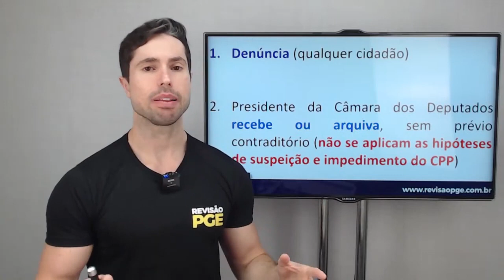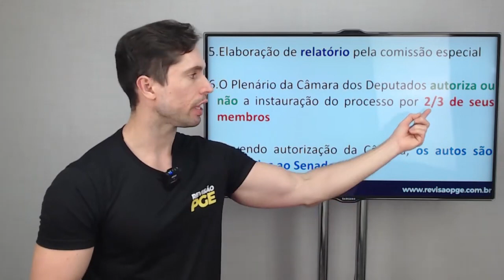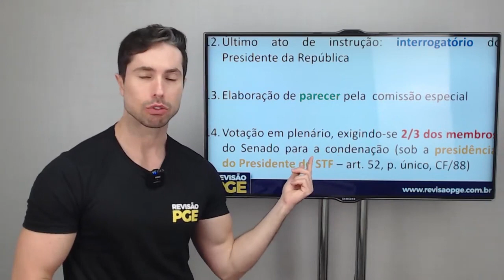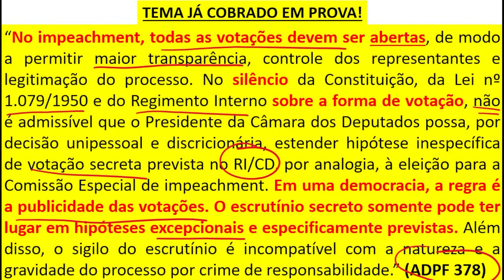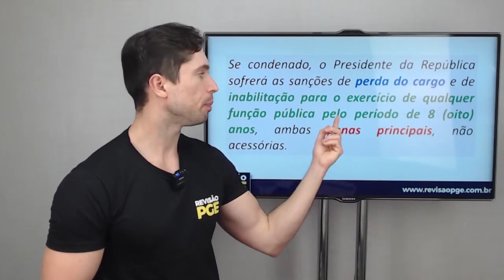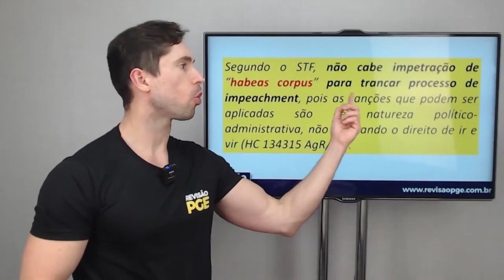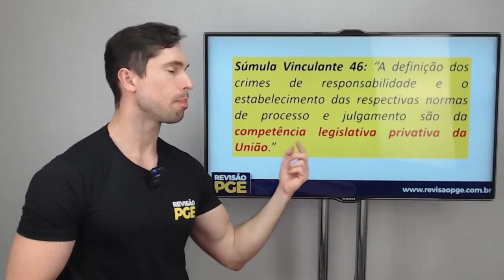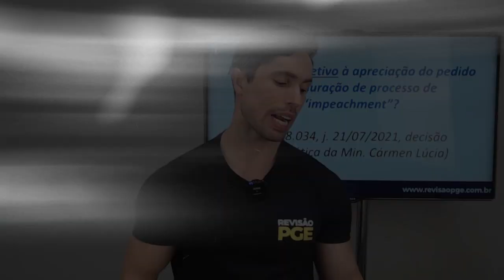Processo de Impeachment: Entenda a Perda de Mandato do Presidente da República!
Nesse corte, o professor Francisco comenta sobre responsabilização político-administrativa do presidente da república.

➡️ Acesse também o nosso blog e tenha acesso a notícias e novidades dos concursos de procuradorias